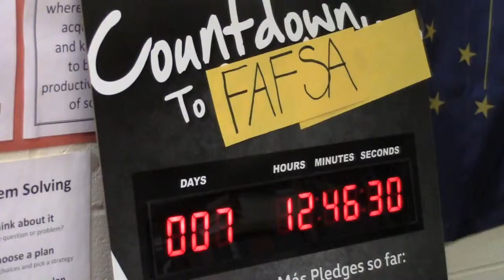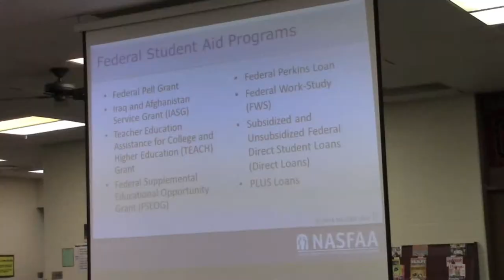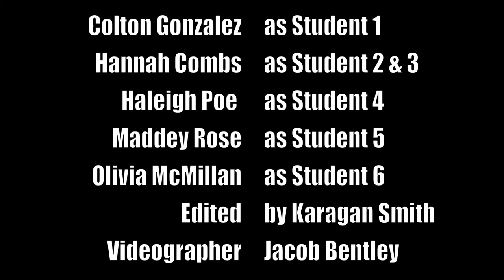1080p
This Video was published by the 5th period TV Broadcasting students of Connersville High School for the FAFSA Call to Action Video Contest